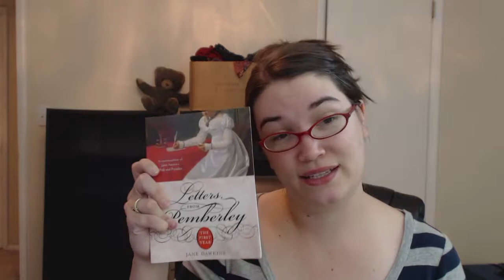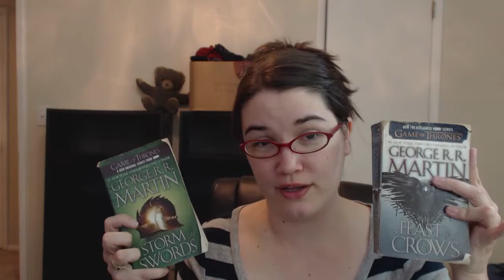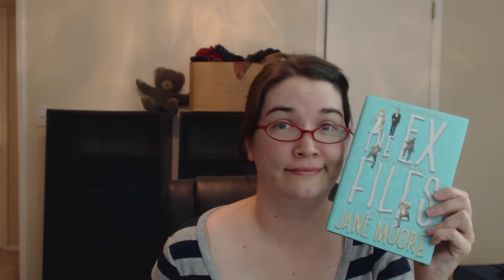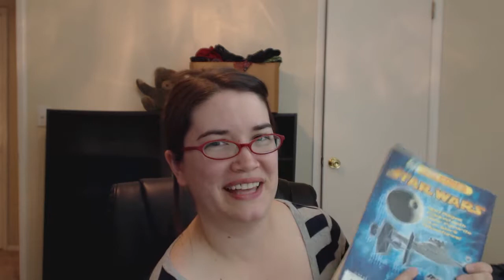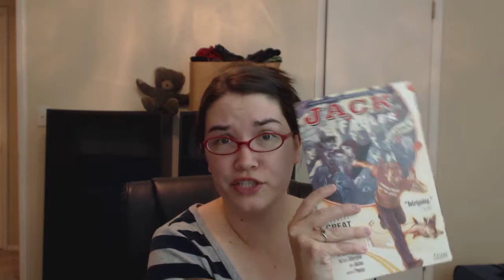Read A Book Day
Couple of minutes late for the actual holiday, but oh well. It was time to unpack my books, so what's going on my shelf? All of this stuff!